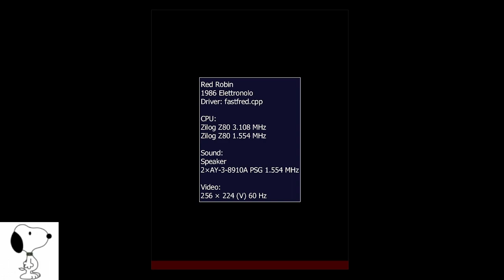MAME - Red Robin - 266,000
A one or two player platform game published and developed by Elettronolo in 1986.
I played this for CT14 using wolfmame-022